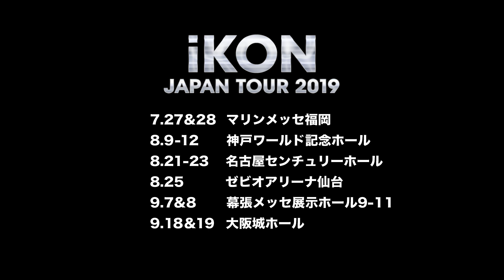【iKON】 JAPAN TOUR 2019 プロモーション動画到着！